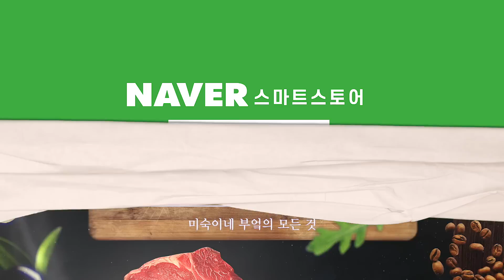5분 뚝딱! 계란찜 & 김범벅밥 & 고명 김치 레시피!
[미숙한 부엌 시즌2] ep.17 불 없이 휘리릭~ 초간단 한끼 뚝딱! 계란찜&김범벅밥&만능 고명 김치 레시피

여러분~ 오늘은 불 없이 간단하게 만들어 한 끼 챙길 수 있는 레시피를 준비했어요!
아이들 방학으로 정신없이 바쁜 엄마들과
밥하기 귀찮은 자취생들에게 추천하는 레시피랍니다 ^^
아이들이 있는 집에서는 김범벅밥을 함께 만들면
재미도 있고 맛도 있는 행복한 한 끼 되실거예요~

김범벅밥과 만능고명김치는 다양한 요리에 무궁무진하게 함께 먹기 좋은
간단요리이니 본인만의 방법으로! 취향대로 곁들여 먹어보세요!!

*계란찜: 계란3개, 물200ml, 참기름, 깨 1스푼 소금반 쪽파
*만능고명김치: 김치, 쪽파, 설탕1, 들기름 2, 다진마늘 0.5 깨소금2
*김범벅밥: 김, 밥 참기름(들기름)1, 맛소금, 깨소금1, 마요네즈1